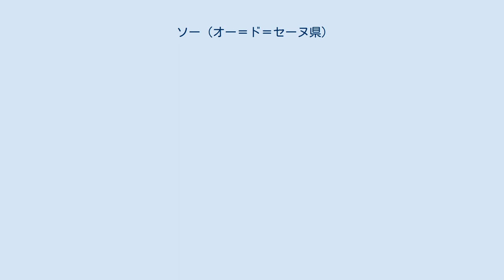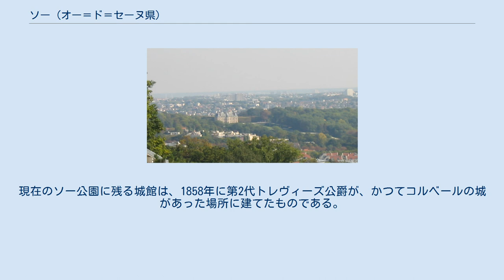ソー (オー＝ド＝セーヌ県)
ソーの位置（イル＝ド＝フランス地域圏「小さな王冠」地図） ソー （Sceaux）は、フランス、イル＝ド＝フランス地域圏、オー＝ド＝セーヌ県のコミューン。
 パリ南部郊外に位置し、ウルポワ地方（fr）に属する。
フランス国道ゼロ地点であるノートルダム・ド・パリから南西9.8kmにあたる。
ソーは、フランスのサンティアゴ・デ・コンポステーラの巡礼路の1つである、パリ南部緑地回廊（fr）で二分されている。
主に住宅地として利用される。
また、1794年に創設されたフェイアンヌ陶器工場が置かれている。
 現在のソー公園にたつ城 ソーにキリスト教の教区があったのは、1203年の法令において証明されている。
この時、シャトネ（現在のシャトネ＝マラブリー）の教区からソーは独立したとある。
1214年、最初の教会がソーに建てられた。
 ソーの土地のいくつかは封土として15世紀まで維持され、バイユ家がそれらを統一した。
 ブール＝ラ＝レーヌおよびソーの領主であったジェヴル侯爵ルイ・ポティエは、妻がバイユ家の女子相続人であったことから領地を購入し、かつてバイユ家の邸宅があった場所に1597年頃大きな家を建てた。
この邸宅は後の所有者となったジャン＝バティスト・コルベールによって手が加えられている。
これらの土地にルネ・ポティエは1640年に『死の海』という名の池をつくらせた。
 1670年からソーの荘園の領主となったコルベールは、1476年から廃墟のままであった教会を再建した。
そして近接する土地を買って荘園を拡大した。
彼はすでにあった邸宅を拡張させ、アンドレ・ル・ノートル設計のフランス庭園に変えた。
フランス革命そして、1793年の国家による財産没収と国有化がなされるまで、ソーの荘園はコルベールの子孫から切り離されることはなかった。
最後の領主は、ブルボン＝パンティエーヴル公ルイ・ジャンであった。
革命後、コルベールが建てた城は取り壊された。
現在のソー公園に残る城館は、1858年に第2代トレヴィーズ公爵が、かつてコルベールの城があった場所に建てたものである。
 1793年当時、ソー＝パンティエーヴル（Sceaux-Penthièvre）と呼ばれていた地名はソー＝リュニテ（Sceaux-l'Unité）と変えられた。
 1846年、ソー線が開業した。